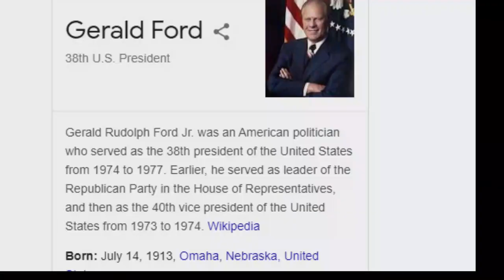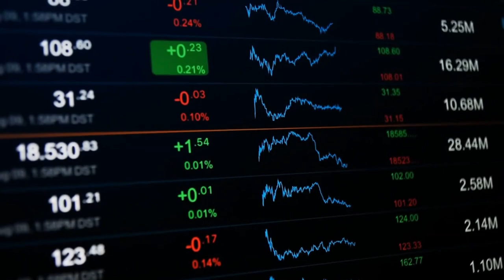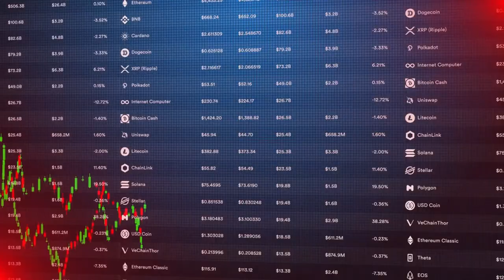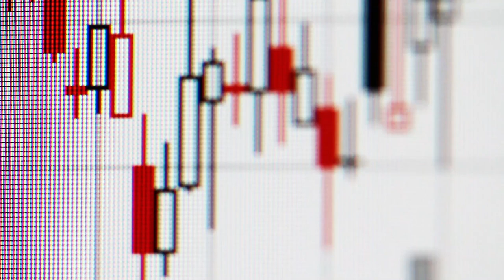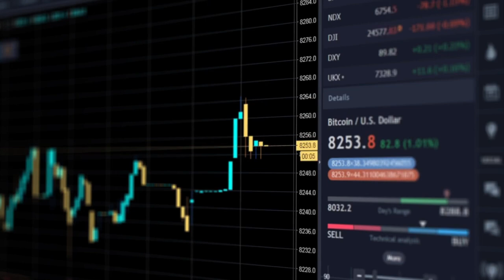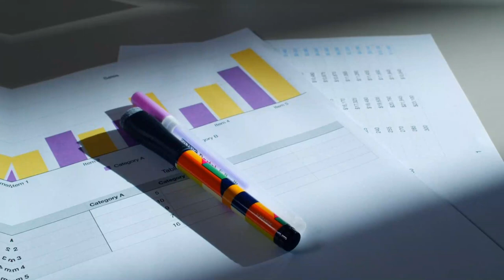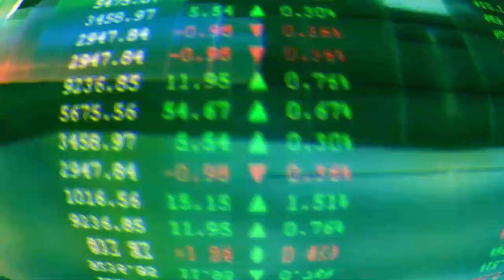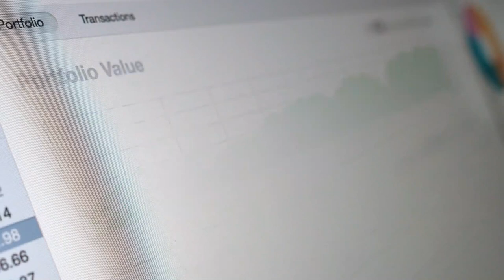Is inflation coming? - Fear of inflation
When you hear the word inflation, you're probably thinking it's something increasing and you're right. And if it feels like your currency doesn't quite go as far as it used to, you're not imagining things, it's inflation.

Inflation is often defined or measured as the continued increase in the general level of prices of goods and services, over a certain period, usually a year.

Inflation has plunged many countries into long periods of instability. It is one mountain that many politicians promise to level during elections. In fact, inflation was even declared public enemy No. 1 in the United States by President Gerald Ford in 1974.

Long-lasting episodes of high inflation are often the result of lax monetary policies. If the money supply grows too big compared to the size of the economy, the unit value of the currency diminishes. In other words, its purchasing power
falls and prices rise.

Once inflation becomes prevalent throughout an economy, the expectation of further inflation becomes an overriding concern for the government, businesses, and consumers alike.

Inflation can be a concern because it makes money saved today less valuable tomorrow.

So why is global inflation so important and how does it affect individuals?

Let's take a little walk down memory lane to see how inflation affected countries in time past.

TIMESTAMPS:
00:00 An intro to inflation
01:40 The case of Hungary
03:20 Hyperinflation and Zimbabwe
05:15 Inflation reasons
06:34 How do we measure inflation?
08:23 Is there a way out of inflation?
10:17 Outlook